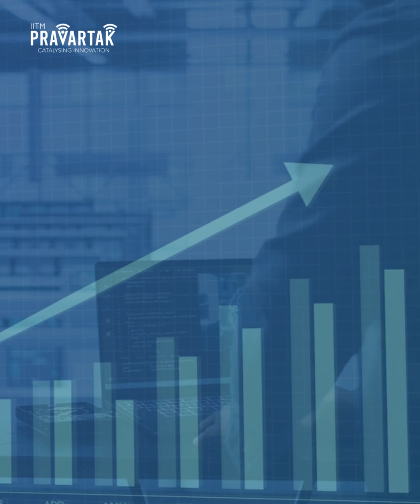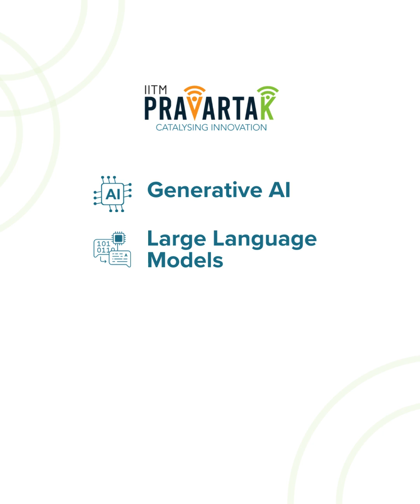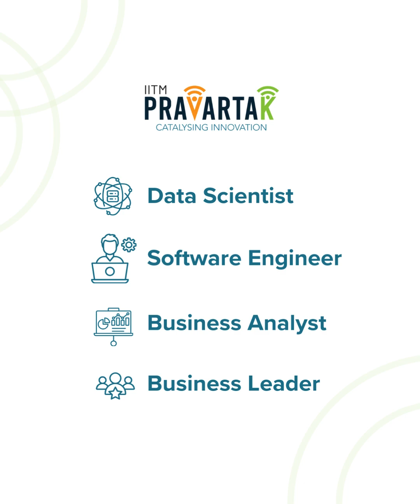From IIT Madras Faculty: About the IITM Pravartak Applied AI and ML Programme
Learn directly from IIT Madras Faculty, Prof. C Chandra Sekhar - Professor at IIT Madras, about how the IITM Pravartak Applied AI and ML Programme can help you future-proof your success in the evolving technological landscape.

You will also learn about:

- Why is upskilling in AI and ML the need of the hour?
- How will this programme help you?
- What are the key highlights of the programme?
- Who is this programme for?

Enrol today to become an AI and ML expert with IITM Pravartak